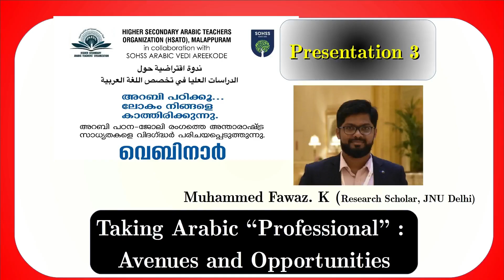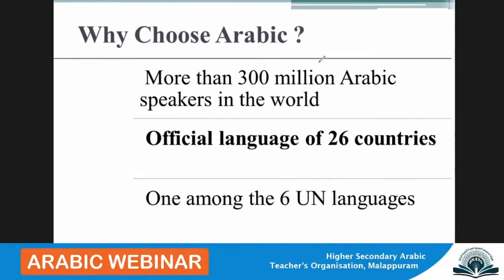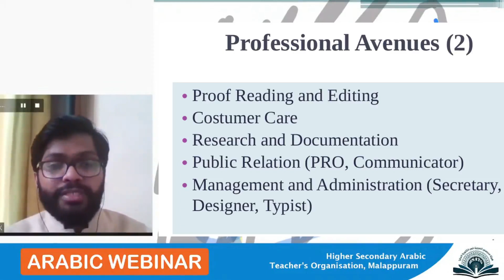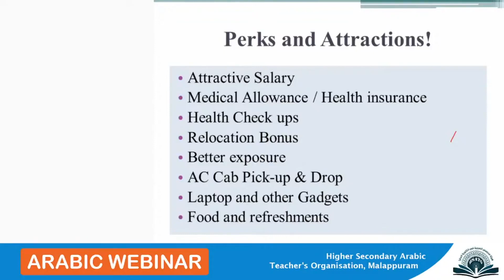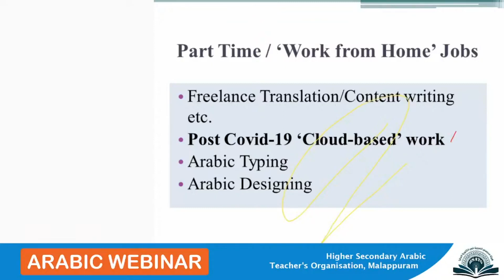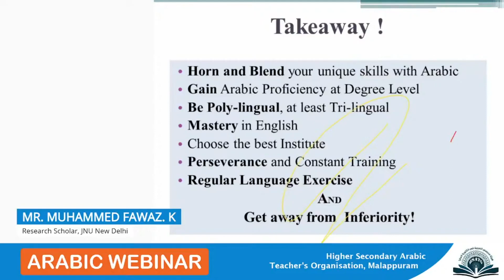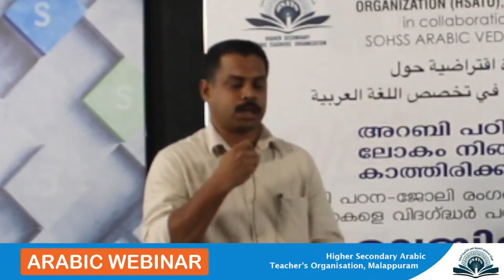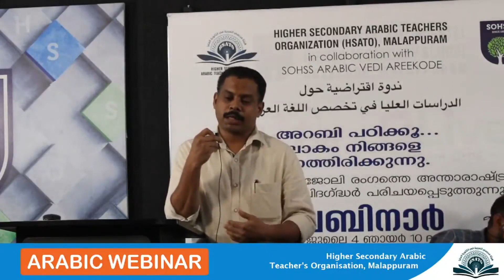Presentation 3 | Mr Mohammed Fawaz K | Webinar on Higher Education Options and Job Opportunities of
Higher Secondary Arabic Teachers' Organization (HSATO) Malappuram
Arabic Vedi of Sullamussalam Oriental Higher Secondary School, Areacode
conducts a

WEBINAR
on
“Higher Education Options and Job Opportunities of
ARABIC LANGUAGE”
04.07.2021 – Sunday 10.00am